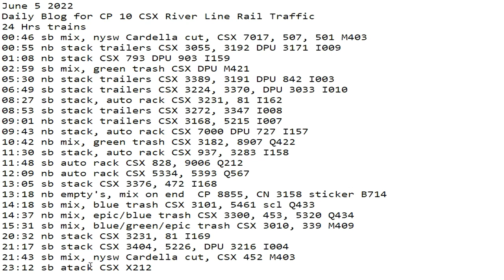June 5 2022 BigTrains.TV CP 10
24 Hrs trains
00:46 sb mix, nysw Cardella cut, CSX 7017, 507, 501 M403
00:55 nb stack trailers CSX 3055, 3192 DPU 3171 I009
01:08 nb stack CSX 793 DPU 903 I159
02:59 sb mix, green trash CSX DPU M421
05:30 nb stack trailers CSX 3389, 3191 DPU 842 I003
06:49 sb stack trailers CSX 3224, 3370, DPU 3033 I010
08:27 sb stack, auto rack CSX 3231, 81 I162
08:53 sb stack trailers CSX 3272, 3347 I008
09:01 nb stack trailers CSX 3168, 5215 I007
09:43 nb stack, auto rack CSX 7000 DPU 727 I157
10:42 nb mix, green trash CSX 3182, 8907 Q422
11:30 sb stack, auto rack CSX 937, 3283 I158
11:48 sb auto rack CSX 828, 9006 Q212
12:09 nb auto rack CSX 5334, 5393 Q567
13:05 sb stack CSX 3376, 472 I168
13:18 nb empty's, mix on end  CP 8855, CN 3158 sticker B714
14:18 sb mix, blue trash CSX 3101, 5461 scl Q433
14:37 nb mix, epic/blue trash CSX 3300, 453, 5320 Q434
15:31 sb mix, blue/green/epic trash CSX 3010, 339 M409
20:32 nb stack CSX 3231, 81 I169
21:17 sb stack CSX 3404, 5226, DPU 3216 I004
21:43 sb mix, nysw Cardella cut, CSX 452 M403
23:12 sb atack CSX X212